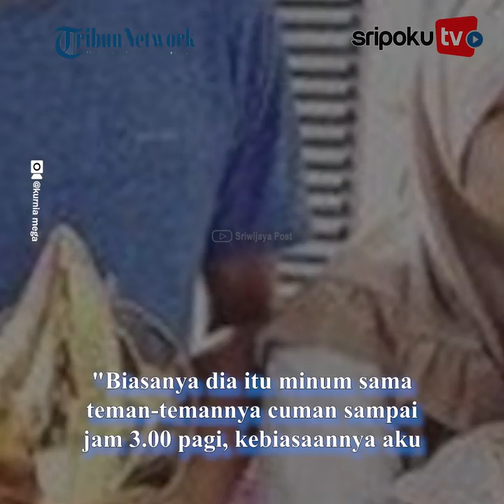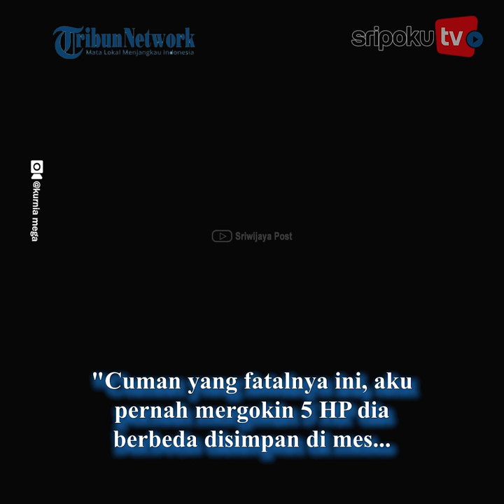Kurnia Meiga Ngaku Buta Karena Disantet, Ternyata Disebabkan Hobi Buruknya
Viral kembali video pernyataan Kurnia Meiga soal kebutaannya usai eks istri, Azhiera Adzka Fathir belum lama ini membongkar fakta mengejutkan.

Selama 9 tahun pernikahan, Azhiera Adzka ternyata mengalami penderitaan atas kebiasaan Kurnia Meiga yang suka selingkuh, KDRT, hingga mabuk-mabukan.

Bersamaan dengan itu, podcast lawas Kurnia dengan Deddy Corbuzier kembali ikut disorot.

Yuk lihat informasi terkini bersama kami, di:

Palembang.tribunnews.com